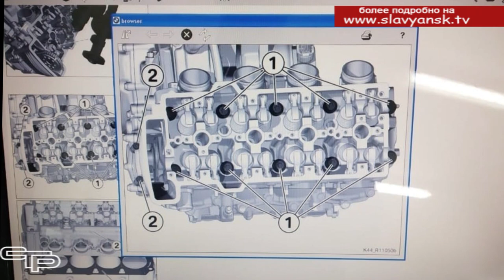Помощь государства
Мы уже рассказывали о том, как государственная поддержка помогает предпринимателям воплощать свои идеи в жизнь. В рамках   национального проекта «Малое и среднее предпринимательство и поддержка индивидуальной предпринимательской инициативы» за последние три года социальные контракты в Славянском районе были заключены с сорока девятью жителями. В нашем репортаже речь пойдет о мастерской мотосервиса